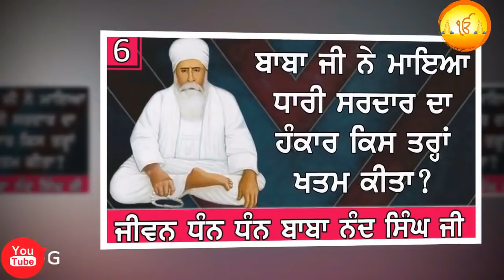Dhan Baba Nand Singh Ji Da Itihas | Jeevan Baba Nand Singh Ji Nanaksar Wale Katha | ਬਾਬਾ ਨੰਦ ਸਿੰਘ ਜੀ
Dhan Guru Nanak - ਧੰਨ ਗੁਰੂ ਨਾਨਕ

Baba Nand Singh Ji Katha
ਕੀ ਹੋਇਆ ਜਦੋਂ 20 ਜਿਨ ਬਾਬਾ ਜੀ ਦੇ ਦੁਆਲੇ ਘੇਰਾ ਪਾ ਕੇ ਬੈਠ ਗਏ?
ਬਾਬਾ ਨੰਦ ਸਿੰਘ ਜੀ
Ki Hoea Jdon 20 Jin Baba Ji De Duaale Aa Ke Baith Gae?

Listen Dhan Baba Nand Singh Ji Da Itihas from Jeevan Sakhi Baba Nand Singh Ji Nanaksar Wale Katha